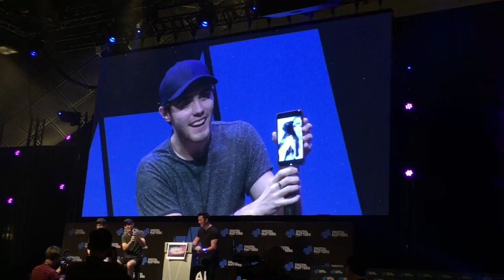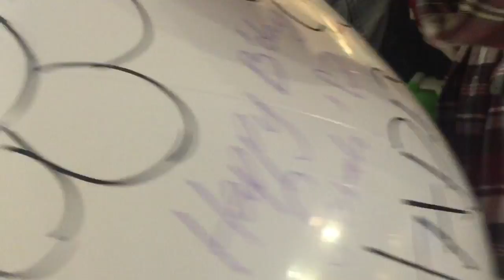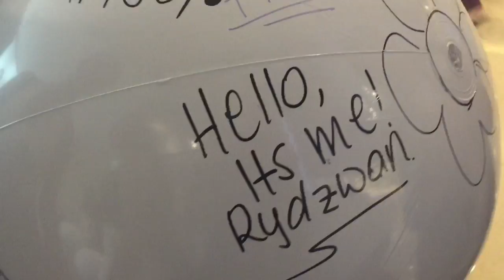♡MEETING MALFIE BACKSTAGE IN SINGAPORE♡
I had such a wonderful time with my friends. After years watching Malfie on YouTube, finally I actually get to meet them & hug them! Alfie holds my phone to take the selfie. OMG YEDWHFEJ. Enjoy the vlog!